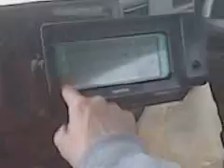One handed trailer hook up